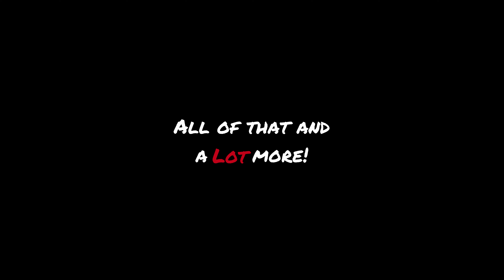Coming Soon to the Channel!!